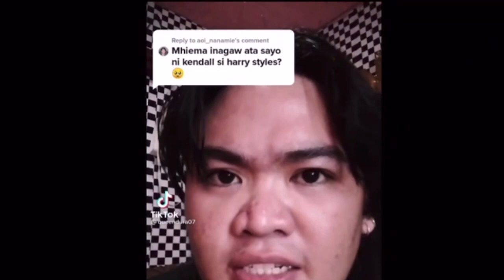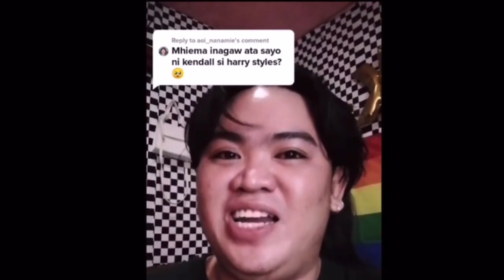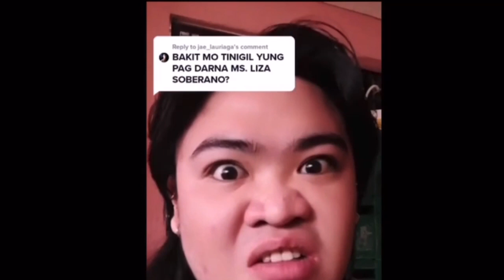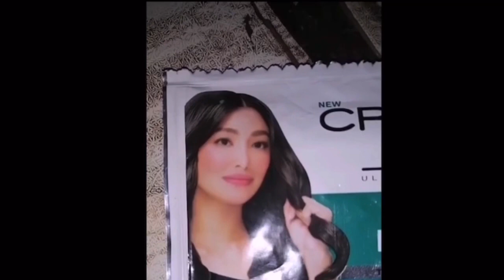QUEEN DURA TIKTOK COMPILATION | INAMERS SUBSCRIBE DIN MGA VEBS!